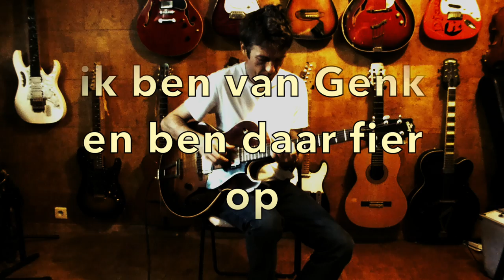Genk Genkt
Deze muziek heb ik gemaakt als een ode in mijn stad Genk.
Dat we hier trots op mogen zijn, zal wel duidelijk zijn in het filmpje. De meeste foto's heb ik gemaakt, en bij de andere staat vermeld wie de fotograaf is.